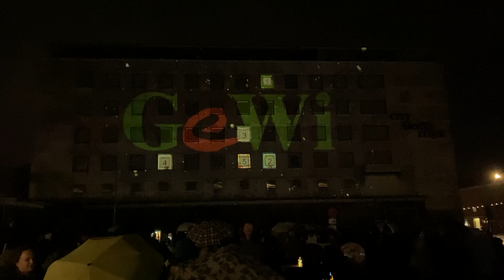Weihnachtskalender GEWI 2023